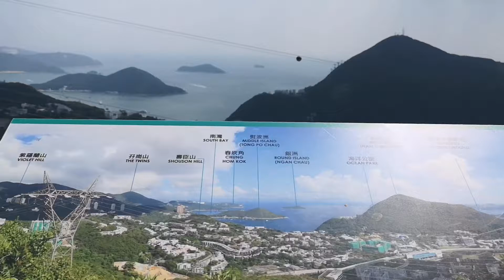Aberdeen Lower Reservoir